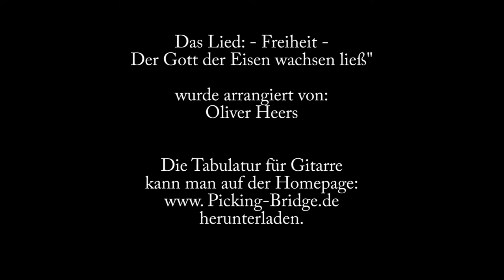Der Gott der Eisen wachsen liess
1.)
der wollte keine Knechte,
drum gab er Säbel, Schwert und Spieß
dem Mann in seine Rechte;
drum gab er ihm den kühnen Mut
den Zorn der freien Rede,
daß er bestände bis aufs Blut
bis in den Tod die Fehde
2.)
So wollen wir, was Gott gewollt
mit rechter Treue halten
und nimmer im Tyrannensold
die Menschenschädel spalten.
Doch wer für Tand und Schande ficht
den hauen wir zu Scherben,
der soll im deutschen Lande nicht
mit deutschen Männern erben
3.)
O Deutschland, heil’ges Vaterland!
O deutsche Lieb‘ und Treue!
Du hohes Land, du schönes Land!
Dir schwören wir aufs neue:
Dem Buben und dem Knecht die Acht!
Der fütt’re Krähn und Raben.
So ziehn wir aus zur Herrmansschlacht
und wollen Rache haben.
4.)
Lasst brausen, was nur brausen kann
in hellen, lichten Flammen!
Ihr Deutschen alle, Mann für Mann
fürs Vaterland zusammen!
Und hebt die Herzen himmelan
und himmelan die Hände,
und rufet alle, Mann für Mann
Die Knechtschaft hat ein Ende!
5.)
Laßt klingen, was nur klingen kann
Trompeten, Trommeln, Flöten
Wir wollen heute Mann für Mann
mit Blut das Eisen röten
mit Henker- und mit Knechteblut
o süßer Tag der Rache
Das klinget allen Deutschen gut
daß ist die große Sache
6.)
Lasst wehen nur, was wehen kann
Standarten wehn und Fahnen!
Wir wollen heut uns Mann für Mann
zum Heldentode mahnen:
Auf, fliege, stolzes Siegspanier
voran dem kühnen Reihen!
Wir siegen oder sterben hier
den süssen Tod der Freien.

Text: Ernst Moritz Arndt – 1812
Auf dem blutigen Höhepunkt der napoleonischen Kriege
hatte der vaterländische Dichter Ernst Moritz Arndt 1812
sein Kampflied „Der Gott, der Eisen wachsen ließ“ verfasst.